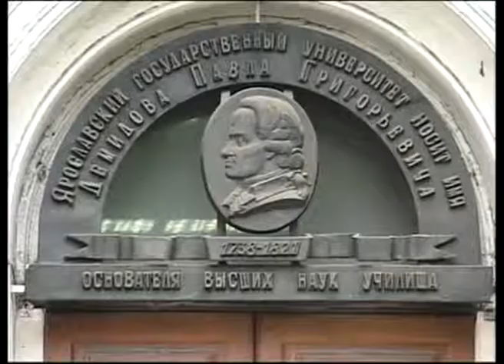Ярославская студентка стала российским стипендиатом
Плюс 2 тысячи рублей к обычной стипендии. На такую прибавку может рассчитывать ярославна Снежана Симонова. Студентка 5 курса юридического факультета Демидовского университета выиграла престижный конкурс и удостоена персональной стипендии имени Туманова - бывшего председателя конституционного суда России и первого российского судьи Европейского суда по правам человека.